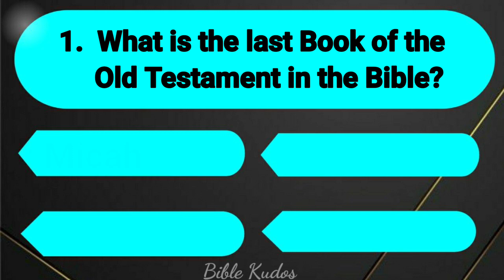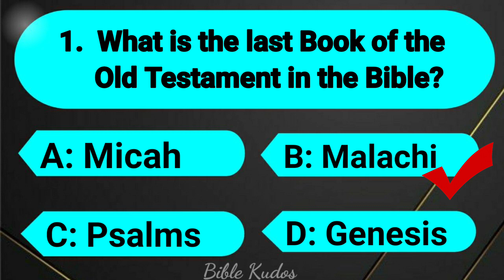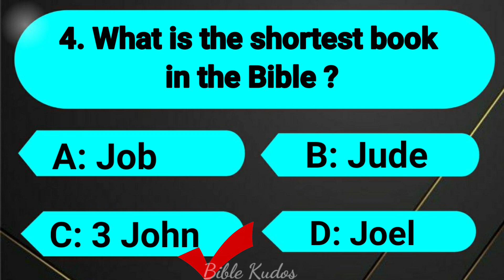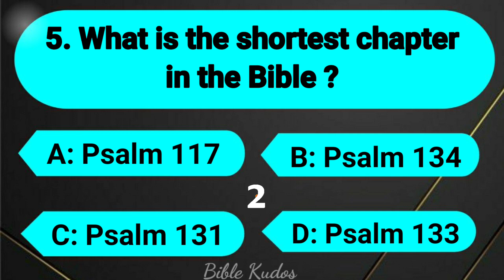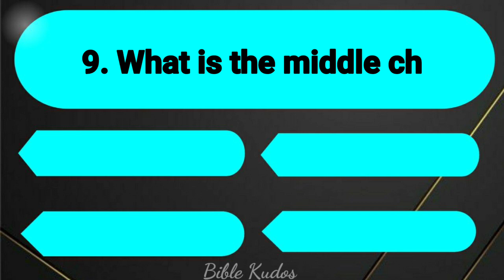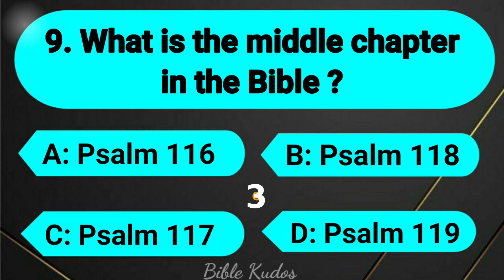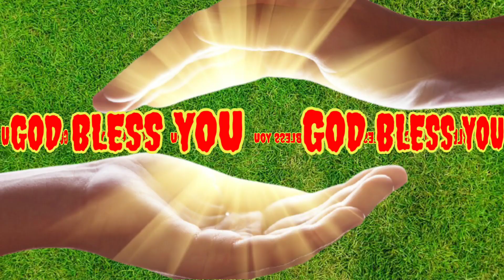Bible Trivia || 10 General Bible Quiz (Part-2)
Thanks for watching and please don't forget to  Like, Share, Comment, Subscribe and click on the bell icon to get an updated Bible Quiz on this channel and please share this video with your Family Members, Relatives, Friends, and Social Media Groups.

ATTENTION: This is to notify all the copyright disclaimers that these video clips/images are taken from ImageSearchMan App.

0:00 Introduction
0:02 10 Questions
0:36 What is the last Book of the Old Testament in the Bible?
1:06 Which book comes last of the New Testament in the Bible ?
1:38 What is the longest book in the Bible ?
2:09 What is the shortest book in the Bible ?
2:40 What is the shortest chapter in the Bible ?
3:11 What is the longest chapter in the Bible ?
3:42 What is the shortest verse in the Bible ?
4:13 What is the longest verse in the Bible ?
4:44 What is the middle chapter in the Bible ?
5:14 What is the middle verse of the Bible ?